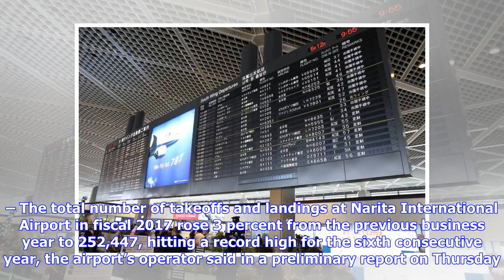Breaking News | Narita Airport Sees Record Number of Flights for Sixth Straight Year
NARITA, CHIBA PREF. – The total number of takeoffs and landings at Narita International Airport in fiscal 2017 rose 3 percent from the previous business year to 252,447, hitting a record high for the sixth consecutive year, the airport’s operator said in a preliminary report on Thursday. The growth was brought on by increased flights and new routes on both international and domestic services at the airport in Chiba Prefecture, Narita International Airport Corp. said. In the business year, which ...